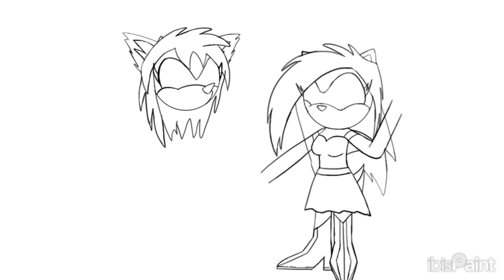Happy Pride 2024! 😍🏳️‍🌈🏳️‍⚧️🩷💜💙🖤 (Read Description Plz)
Hello Everybody!

Here is my Pride art for 2024! 🏳️‍🌈🏳️‍⚧️🩷💜💙🖤

In the art is me and my Sis @MommaWolf428 😊

Song: True Colors (Glee Version)

I do not claim ownership to any of the music used here.
Any Music I use in my Intro, and any of my Singing or Drawing videos belongs to their respective companies.